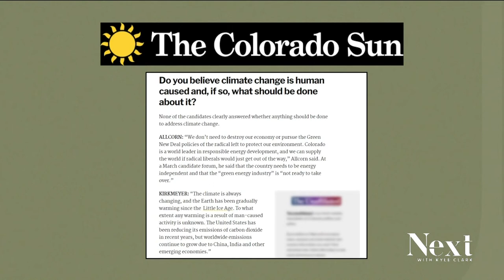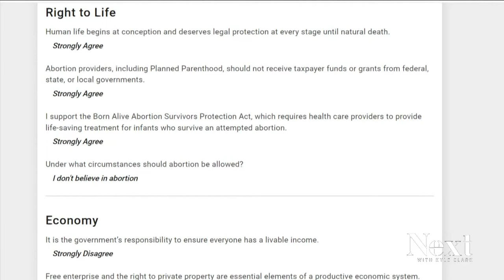Truth Test CD8 part two: Anti-Kirkmeyer political ad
Our last Truth Test was a CD8 political attack ad that was anti-Yadira Caraveo. This time, we're covering an ad against her opponent, Barbara Kirkmeyer.